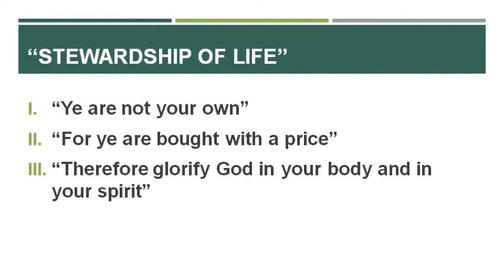Sunday, January 22, 2017